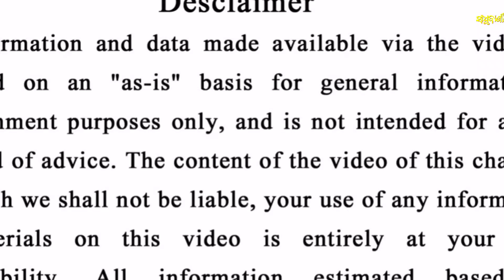ଘରେ ପୋଛା ଲଗାଉଥିବା ମହିଳା || odia Rashifala Today ajira anuchinta astrology tips 2023 || Sadhubani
odia bayagita
odia sadhubani
odia anuchinta
odia tips
odia vastu tips
vastu bichara
odia nitibani

Malika bachana
Malika katha
Odia purana katha
Debabani odia

Mythology odia
Divine tips odia
ଦୈନିକ ରାଶିଫଳ
ମାସିକ ରାଶିଫଳ odia
Motivation odia